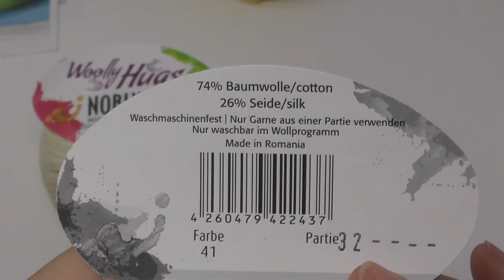Strikeln - Muster für Fledermauspulli